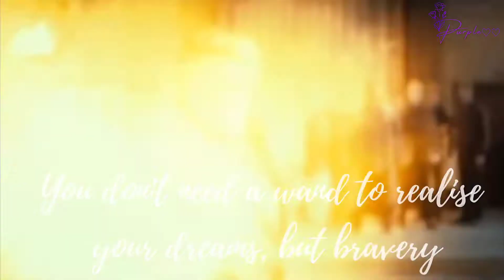Harry Potter Intro Edit For The Conquerors Held By Emily Edits :D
The clips and music aren't mine. Only the editing and the idea of this video is mine.